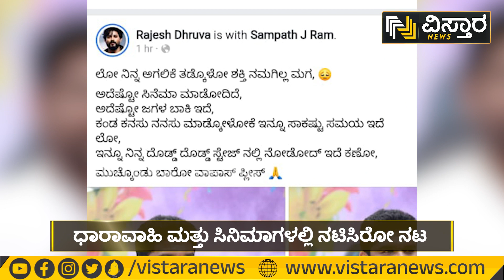Sampath Jayram | ಆಫರ್ ಇಲ್ಲದೇ ಕಂಗಾಲಾಗಿದ್ರಂತೆ ಯುವ ನಟ | Vistara Cinema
ಕಿರುತೆರೆ ಹಾಗು ಸಿನಿಮಾಗಳಲ್ಲಿ ನಟಿಸಿದ್ದ ಯುವ ನಟ ಸಂಪತ್ ಜಯರಾಮ್ ಕೊನೆಯುಸಿರೆಳೆದಿದ್ದಾರೆ. ನಿನ್ನೆ ನೆಲಮಂಗಲ ನಿವಾಸದಲ್ಲಿ ಆತ್ಮಹತ್ಯೆ ಮಾಡಿಕೊಂಡಿದ್ದಾರೆ.